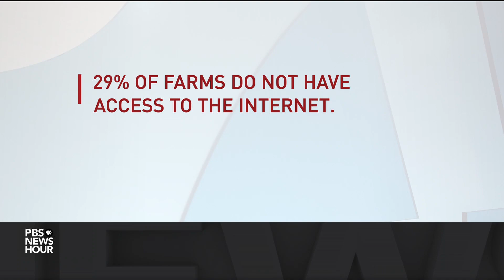How the FCC is trying to pave the way for widespread 5G technology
President Trump announced efforts Friday to boost development of a new frontier of high-speed mobile networks. Known as 5G, as in the fifth generation of cellular networks, the technology could eventually offer speeds up to 100 times faster than those available now. Amna Nawaz talks to Ajit Pai, chairman of the FCC, about how the government is paving the way for companies to offer 5G coverage.